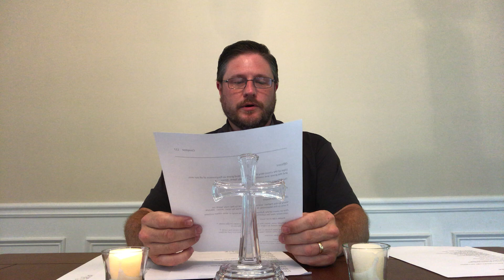Compline (7/2/20)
Led by Tony Johns